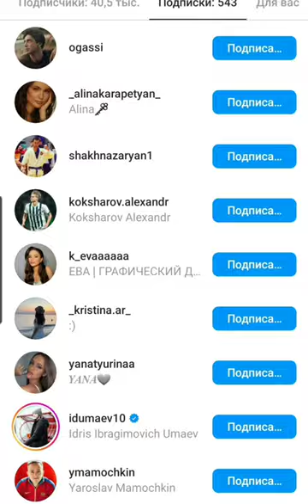Wedding Eduard Spertsyan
Свадьба Эдуарда Сперцяна